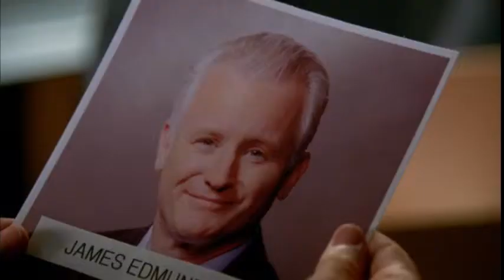Castle 5x09 "Secret Santa" It 's always his mother in law Sir? (HD) Beckett, Gates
Castle 5x09 "Secret Santa" It 's always his mother in law Sir? (HD) Beckett, Gates Subscribe to KateBeckett84 on YouTube for more Castle season 5 promos and Sneak Peek in HD!

"Secret Santa" Summary: When a bearded man in a Santa suit carrying an ID reading "Kris Kringle" falls from the sky in Central Park, Castle, Beckett et al are on the hunt to find the person who killed the jolly gent. But in the course of their snooping, they learn — earmuffs, kids! — that this particular St. Nick may have been more naughty than nice.

"Main Cast and Characters":
Penny Johnson Jerald: (Captain Victoria Gates), Nathan Fillion: (Richard Castle), Stana Katic: (Detective Kate Beckett), Jon Huertas: (Detective Javier Esposito), Seamus Dever: (Detective Kevin Ryan), Tamala Jones: (Lanie Parish), Molly C. Quinn: (Alexis Castle), Susan Sullivan: (Martha Rodger)

"Guest Cast":
Dakin Matthews as (Dave Dunne), Leslie Hope as (Gwenn Harwin), Steven Eckholdt as (Michael Case), Tembi Locke as (Beth Cabot), Titus Makin, Jr. as (Tim Cabot)

Castle "Secret Santa" is Writer: Christine Roum and Director: Paul Holahan

Castle 5x09 Promo/Preview"Secret Santa" Christmas Episode
Castle 5x09 "Secret Santa" US Promo (HD)
Castle Season 5 Episode 09 Sneak Peek
Castle Season 5 Episode 09 Christmas, Eve, Merry
Castle S05E09 Finale Ending
Castle S05E09 Castle, Beckett, Christmas
Castle Season 5 The Proposal Marriage

Castle & Beckett and the School of Santa (HD) Castle and Beckett talk with David Dunne (HD)